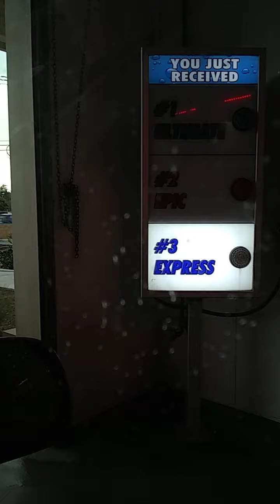Surf thru Express car wash